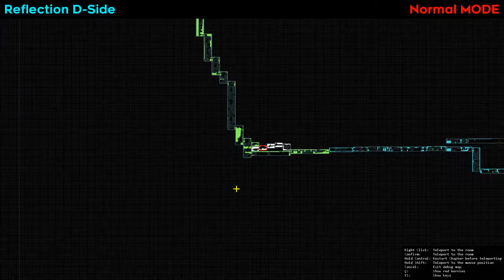[Celeste] Secret heart room in New 6D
Quick showcase of the new heart room.